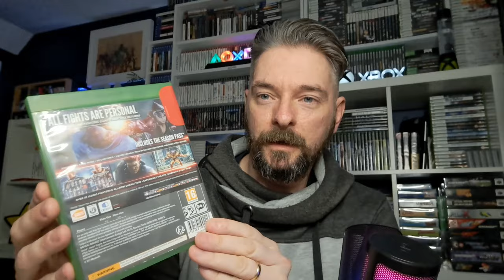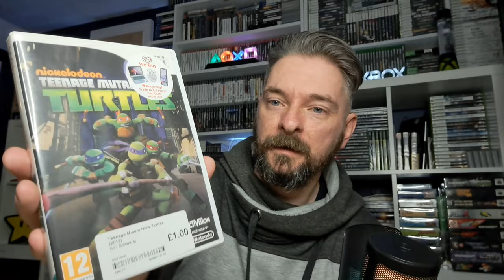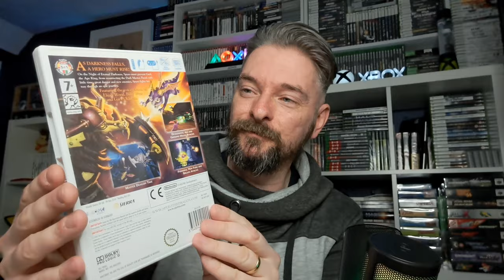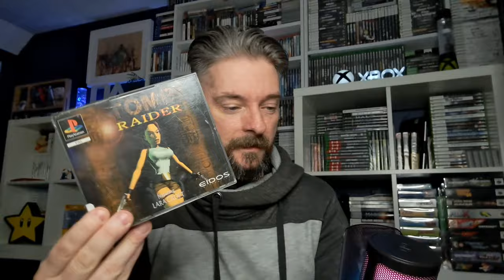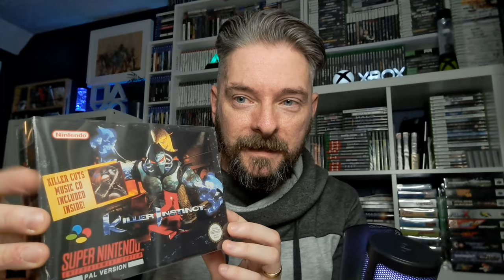This Week's Gaming Grabs and My Thoughts on The Future of GAME..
Welcome to this week's Gaming Grabs video, with a bunch of pick ups from GAMEand CEX.

I'll take you through the games as well as spending a little time talking about my thoughts on the current state of GAME stores in the UK.

Hope you enjoy the video and dont forget if theres any of these games you'd like to see specifically on my next Gaming Grabs Play the Games video, let me know in the comments!

0:00 Opening and intro
2:09 Gaming Grabs from GAME
11:50 My thoughts on GAME.
22:25 Gaming Grabs from CEX
33:00 Close and Outro